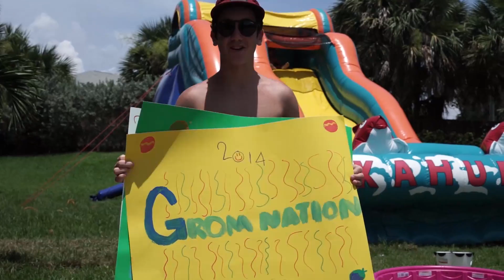The Grom Spot - "Grom Olympic Summer Games"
The Grompound explodes with action as Groms compete in wacky events in the Grom Olympic Summer Games.

Grom Social is a safe social networking site by kids for kids. At GromSocial.com, kids connect, create, and share cool ideas in awesome virtual worlds. Check it out and join today. It's free!